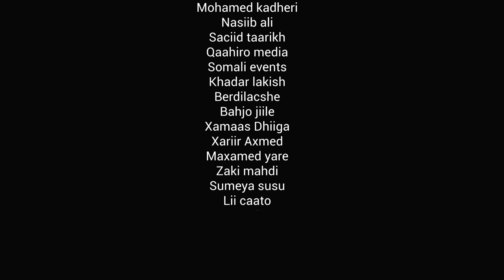NASTEEXO DAYAX|II GEEYA|OFFICIAL VIDEO 2022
II GEEYA
NASTEEXO DAYAX
ERAYADII ABDINUR AFBURQADE
LAXANKII CISMAN BILE CEEMOOY
MUSIC XIDIG
CAMIRA KARSHE IYO Y3A
EDITING AHMED KARSHE